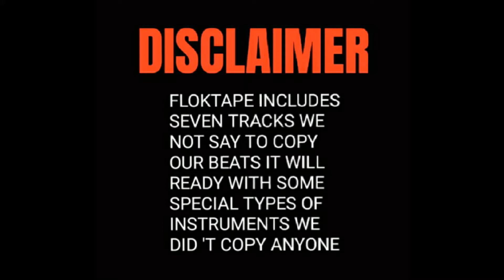FLOKTAPE : OLD FORD || TUNE LAB BEAT || 2021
2ND SONG FROM FLOKTAPE